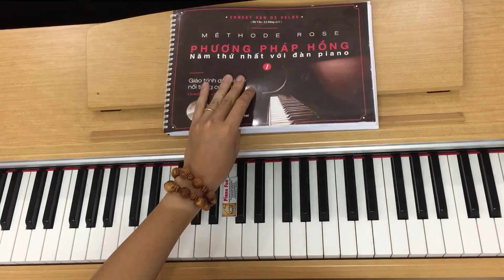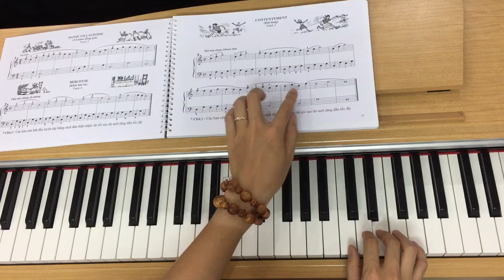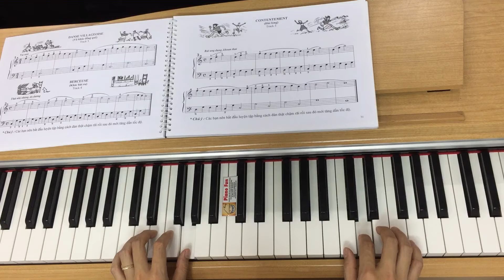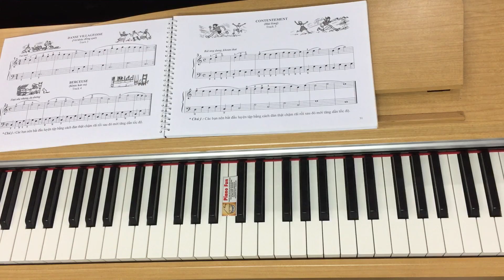Tự học đàn theo giáo trình method rose #5 Hài lòng (contentement) phương pháp hoa hồng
Tự học đàn piano theo giáo trình method rose bài hài lòng